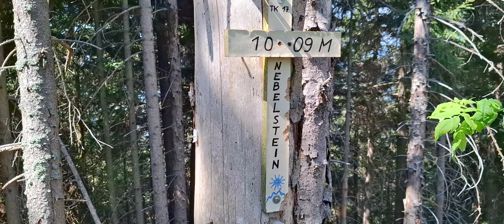Nebelstein von Norden, 2024-09-08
Der Nebelstein (1009 m) ist ein etwa 4 km langer Bergrücken in den Gutensteiner Alpen, südlich von Gutenstein und nördlich der Dürren Wand. Ich habe ihn diesmal von Norden her bestiegen. Es gibt hier keinen markierten Wanderweg.

Anfahrt Wien Südautobahn bei Abfahrt Wöllersdorf verlassen und über Pernitz nach Gutenstein fahren. Dort  vor der Kirche links abbiegen Richtung Mariahilfberg, gleich wieder links, dann rechts in das Tal der Längapiesting. Nach etwa 1 km gibt es rechts der Straße ein paar Häuser und es mündet der Schaffersbach von rechts kommend in die Längapiesting. Direkt von der Straße danach zweigt ein unmarkierter Wanderweg bei einem Steinmännchen steil rechts nach oben ab.

Der erste Anstieg ist steil und der Weg ist zugewachsen, erst oben am Kamm ist er deutlich sichtbar. Es gibt aber viele Stellen, an denen kein Weg mehr zu sehen ist, daher unbedingt GPS Navigation verwenden, es gibt viele Bergrücken-Verzweigungen. Dreimal berühren parallel laufende Forststraßen den Weg. Es geht durch Mischwald aus Föhren, Fichten und Buchen, in der Nähe des Gipfels dominiert die Buche. Man kommt schließlich an eine sich aus dem Bergrücken erhebende Felswand, die den nördlichen Nebelstein Vorgipfel von drei Seiten umschließt, (nur von Süden zugänglich). Von hier sind es noch etwa 100 Höhenmeter zum Gipfel. (Den Gipfel kann man sich übrigens sparen, das ist der hässlichste Gipfel den ich je gesehen habe.) Auf den nördlichen Vorgipfel hinauf lohnt es sich zu kommen, hier erwartet einen ein romantischer Ausblick auf einer Felskanzel. Ich habe die Wand zuerst im Westen (rechts) zu umgehen versucht, habe aber wegen Absturzgefahr umgedreht. Die Umgehung im Osten (links) war allerdings auch gefährlich, hier musste ich auf Händen und Füßen einen sehr steilen Hang hochkrabbeln. Danach waren es noch etwa 30 Höhenmeter Waldhang zum Gipfel. Weil ich den steilen Hang nicht zurück gehen wollte bin ich dann nach Westen abgestiegen, bis ich am Fuß der Wand war. Es gab Trittspuren, die Wand hier zu umgehen war unproblematisch. Herausgekommen bin ich dann bei dem kleinen Felsturm etwa 10 m nördlich des Wandbeginns.

1:43  Blick nach Nordwesten
2:12  Ist das der Große Geißkopf?
2:38  Die Dürre Wand am Horizont im Südosten
3:15, 16:22  Das Hohe Eck und der Große Neukogel im Osten
3:51  Blickrichtung ungefähr Westen
4:30, 16:02  Ich glaube den Rohrer Berg mit seinen drei Kahlschlagstreifen zu sehen
4:38  Am Horizont jedenfalls der Unterberg
4:47, 5:45  Blickrichtung ungefähr Westen, die drei Buckel könnten der Streimling sein
5:36  Der Vorgipfel des Nebelsteins zeigt sich erstmals
5:43  Der Gupf links der drei Buckel könnte der Hutberg sein
5:51  Rechts hinter dem Nebelstein lugt der Schneeberg hervor, dies ist das einzige mal, dass ich ihn hier gesehen habe
5:54  Die letzte Forststraße berührt rechts, hier beginnt der Nebelstein Anstieg
6:12  Blickrichtung Nordwesten
6:30  Erste Felsen
7:32  Eine der verwirrenden Bergrücken-Verzweigungen
9:32  Blick nach Westen
10:03  Hier geht rechts ein kaum sichtbarer Weg ab, der die Felswand rechts umgeht
10:11  Der kleine Felsturm kündigt die große Felswand an
10:43  Ich versuche es zuerst direkt an der Wand rechts (Westen)
11:13  Die Nebelstein-Kluft
11:25  Wieder zurück vor der Wand, jetzt geht es nach links (Osten)
12:02  Bei so steilen Hängen ist langsam Gehen und Vorsicht geboten
12:32  Ich werde mit Aussicht nach Westen und Norden auf einer wunderbaren Felskanzel belohnt
13:36  Die letzten 30 Höhenmeter zum Gipfel
14:04  Abstieg nach Westen, um unter der Wand zurück zu queren
14:51  Das wäre der bessere Weg gewesen, aber hätte ich dann auch die Felskanzel entdeckt?
15:48  Rückblick auf den Nebelstein beim Abstieg, ich meditiere über die Frage "Warum bin ich da hinauf gegangen?" :-)